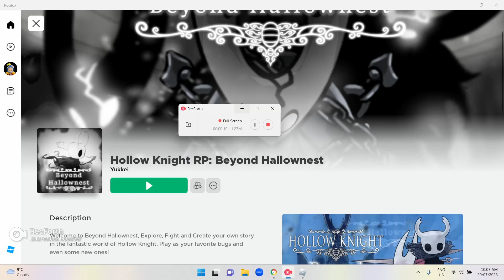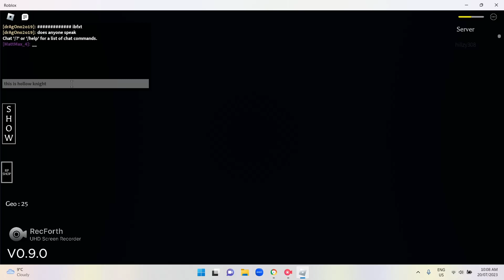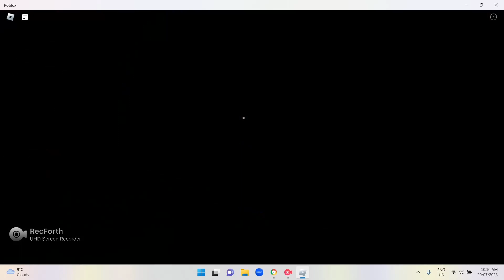PLAYING HOLLOW KNIGHT: SILKSONG FOR THE FIRST TIME! (Hollow Knight: Silksong #1)